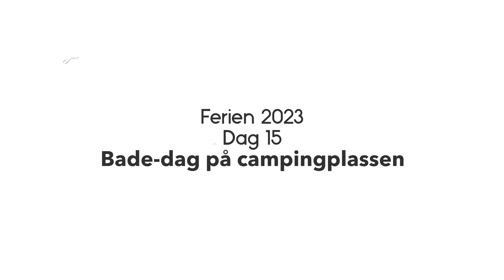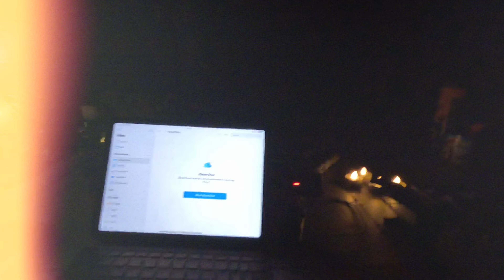Ferien 2023 - Dag 15 - Bade-dag på campingplassen i Tyskland